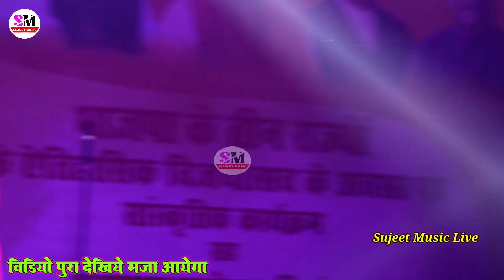Video रात पवन_सिंह खेसारी_लाल के नाम लेने पर डिंपल सिंह गुस्सा से लाल हो गई || Anara Gupta Dance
Anara Gupta Dimpal Singh Dance
Anara Gupta Dimpal live Singh Dance
Anara Gupta Dimpal Singh Stage Show
Anara Gupta Dimpal Singh Live Stage Show